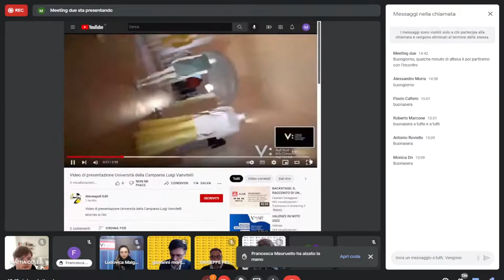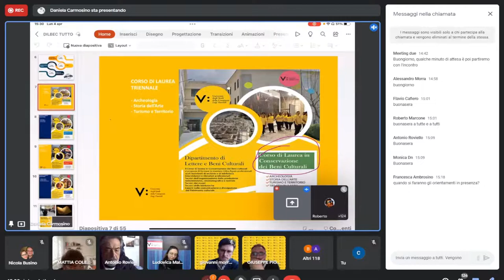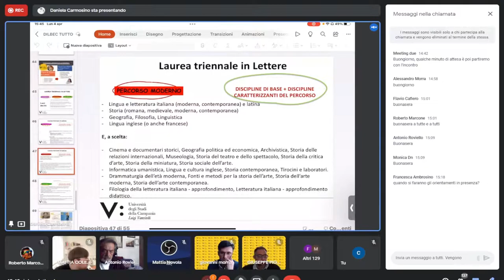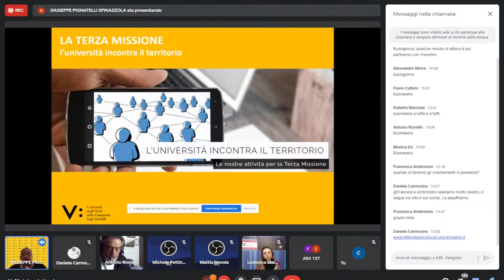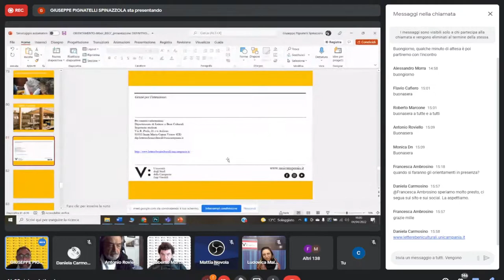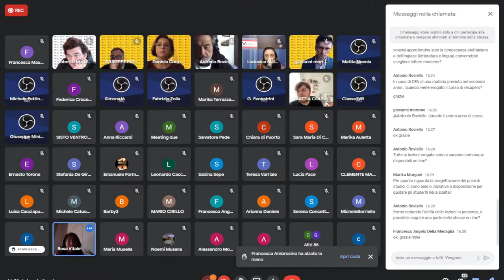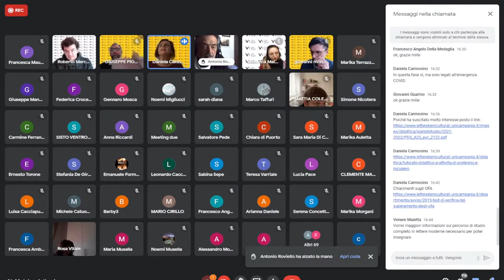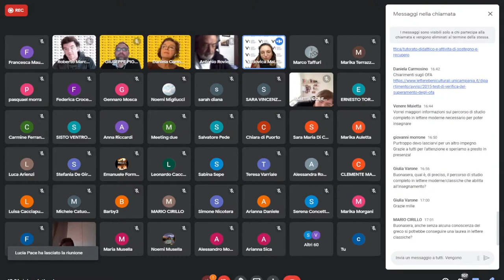Vanvitelli Orienta 2022 - Lettere e Beni Culturali